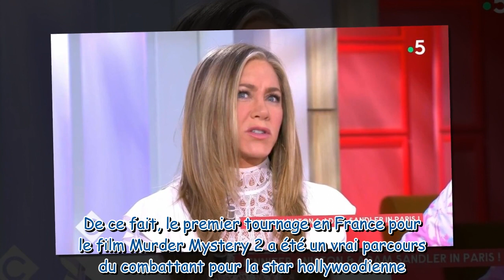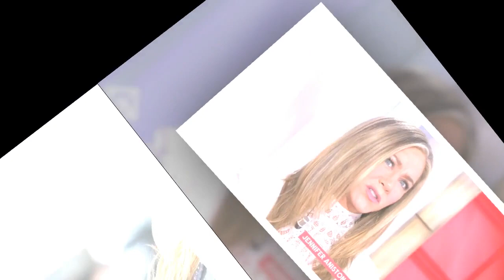Jennifer Aniston hypnotisée sur son dernier tournage : révélation sur son étrange phobie